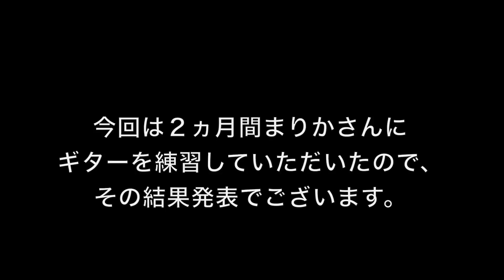【結果発表】ギター初心者は１日３０分の練習で、２ヵ月後に米津玄師「Lemon」が弾けるのか？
まりかさん

↓ iTunesにてオリジナル曲絶賛発売中！！

ギター 西尾知矢